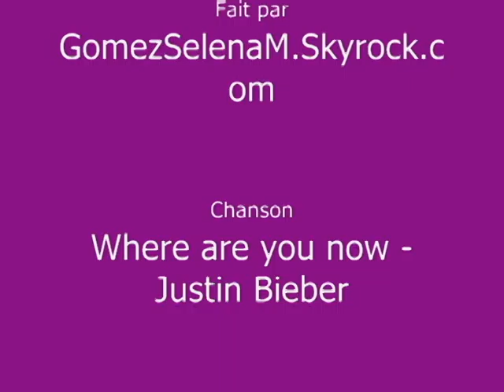Selena Gomez-Montage Photo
Vidéo Montage fait par GomezSelenaM.Skyrock.com.